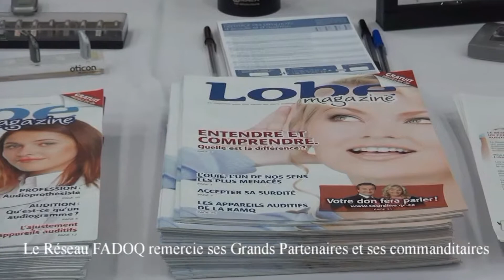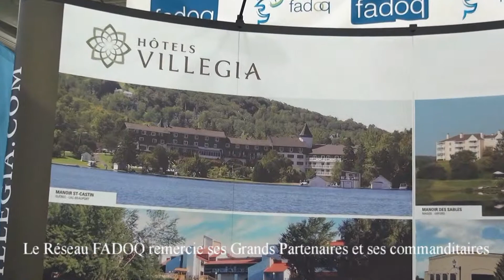fadoq commanditaires 2013 13/13